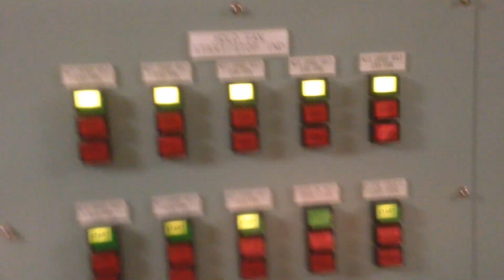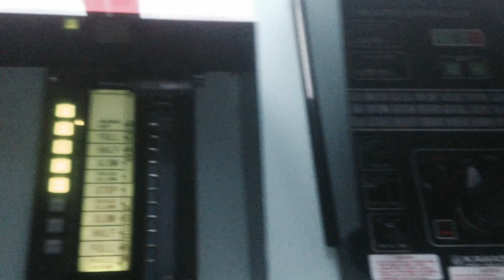Mol maestro, adventures life.